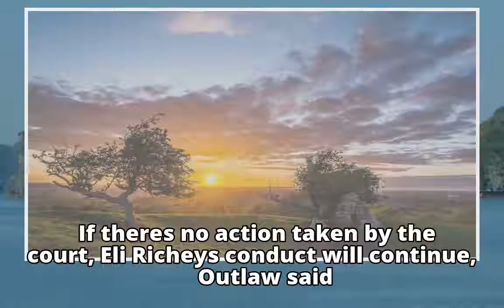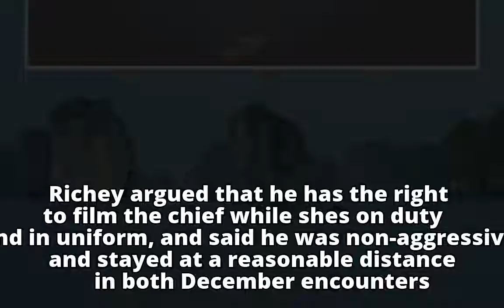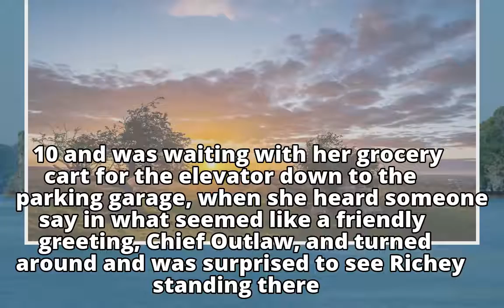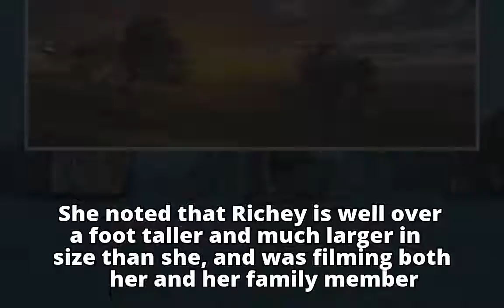Portland police chief obtains stalking order against Portland cop watcher